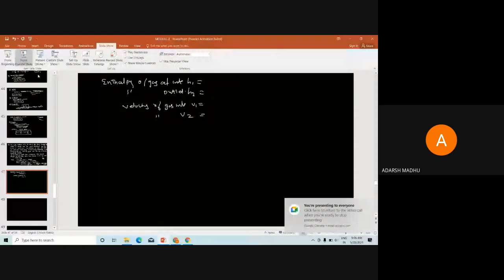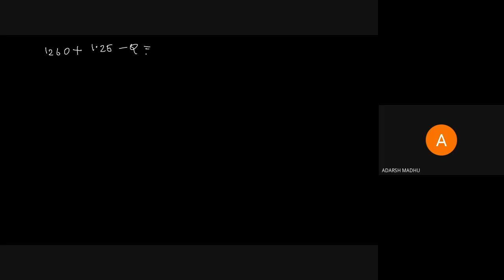STM_ME2_MET 202_Module 2_Part 10_28-05-2021